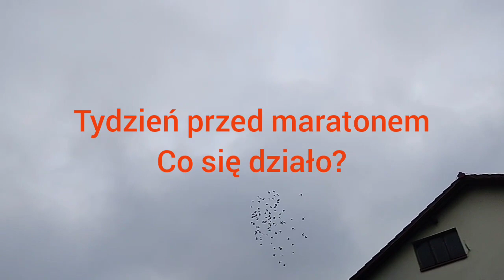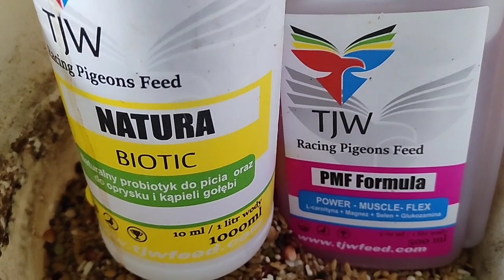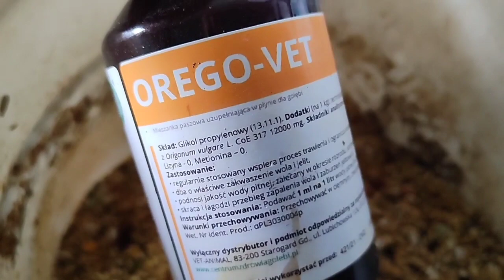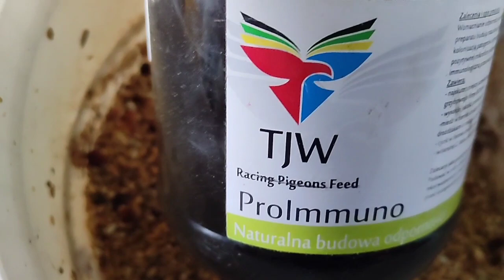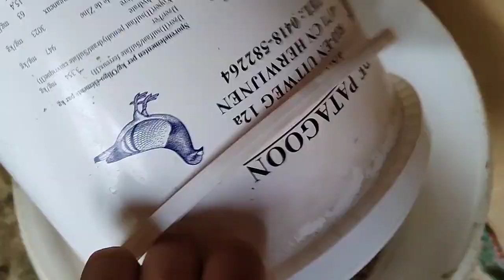Tydzień w kawałkach.